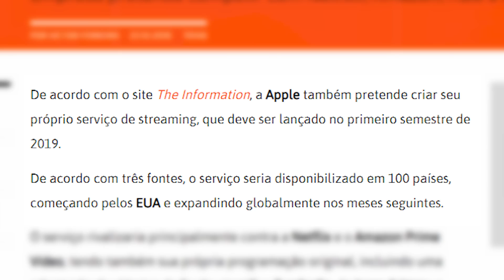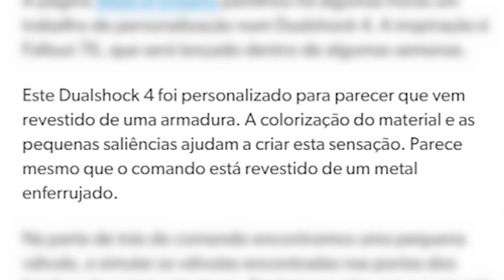A tatuagem do Neymar NERD, Apple contra Netflix e a volta de La Casa de Papel TERCEIRA temporada